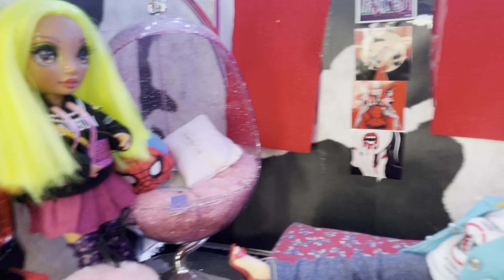Colorful chaos episode 1 season 6 (hey brother!)